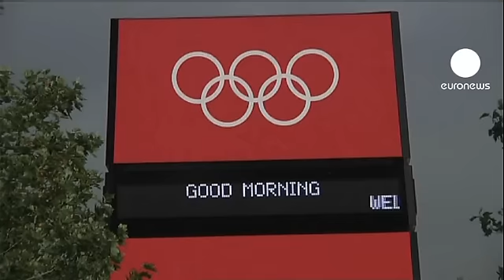La médaille d'or des JO a pris du poids mais perdu de son doré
La course aux médailles est aujourd'hui plus effrénée qu'au début des Jeux Olympiques. Peut-être parce que ces médailles sont plus lourdes, 400 grammes contre 20 grammes seulement au début des années 1900. Mais à cette époque, la médaille la plus convoitée était en or pur. Ali Sheikholeslami, correspondant d'Euronews à Londres, a rencontré Nick Hungerford, qui conserve précieusement la médaille d'or gagnée par son grand-père aux Jeux de 1908. C'était déjà à Londres.

"La première fois que notre famille a participé aux Jeux Olympiques, c'était en 1908 à Londres, raconte Nick Hungerford. Mon grand-père Percy Rees faisait partie de l'équipe de hockey sur gazon de Grande-Bretagne, et l'équipe a gagné la médaille d'or. C'est évidemment émouvant car les Jeux sont de retour à Londres. Mais c'était un autre temps, la Grande-Bretagne n'avait qu'environ un quart des athlètes actuellement en compétition. Alors, je suis d'autant plus fier de mon grand-père.

Cette médaille d'or, remportée aux Jeux Olympiques de Londres en 1908, est très importante, puisque c'était seulement la deuxième fois que des médailles d'or étaient distribuées aux Jeux Olympiques. Sur une face, on peut voir le dessin de deux femmes en train de remettre une couronne de lauriers à un athlète. Hercule avait estimé que cette image honorait parfaitement le Dieu Zeus".